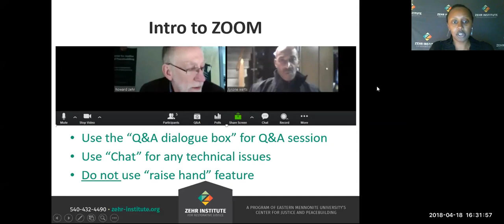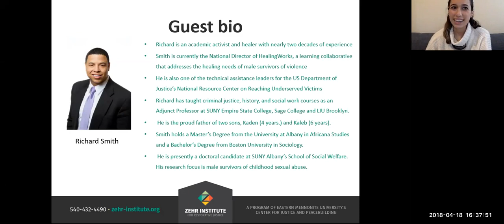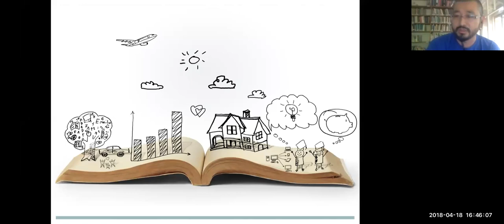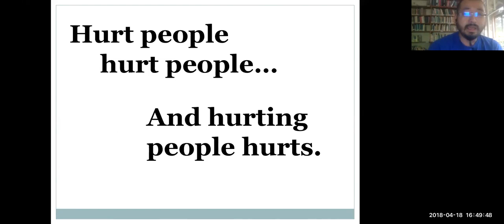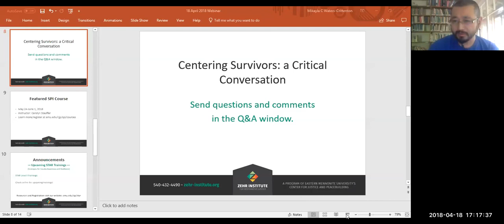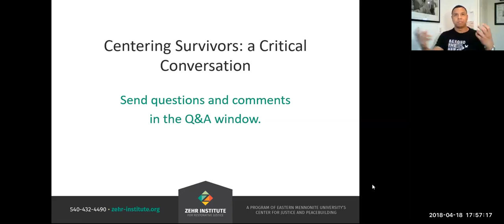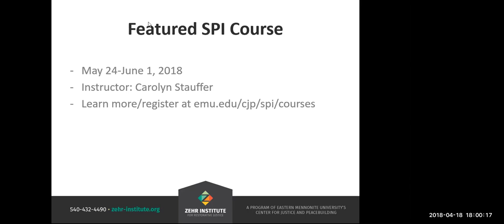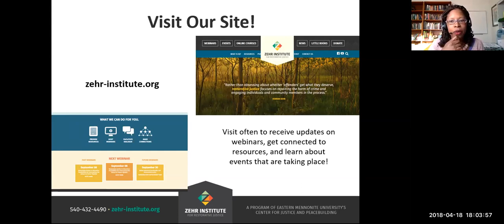Centering Survivors: A Critical Conversation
April 18, 2018 | Guests: Alison Espinosa-Setchko, Kazu Haga, Richard Smith | Host: Johonna Turner

Centering victims and survivors of harm is a longstanding principle of restorative justice. What does this mean in the restorative justice movement today? How should we define “victims” and “survivors”? What needs must be addressed? Join us for a critical conversation with the leaders of two RJ-informed initiatives centering survivors of violence who offer fresh perspectives on these questions.